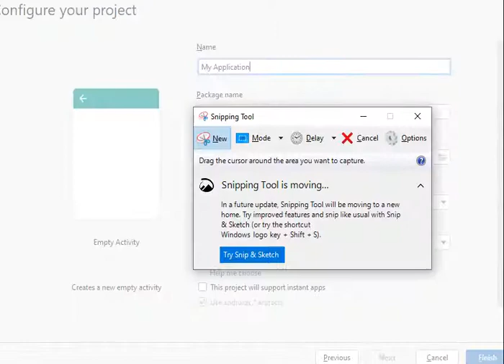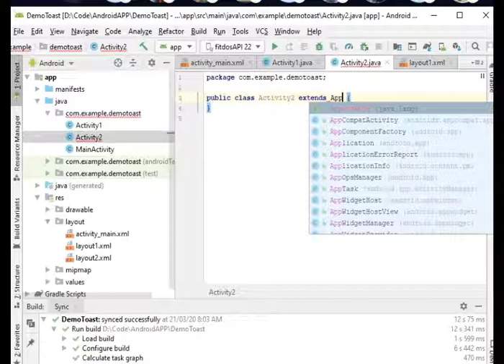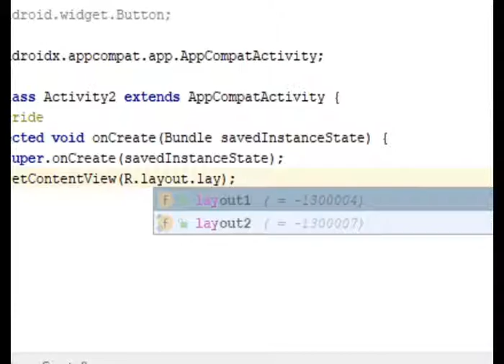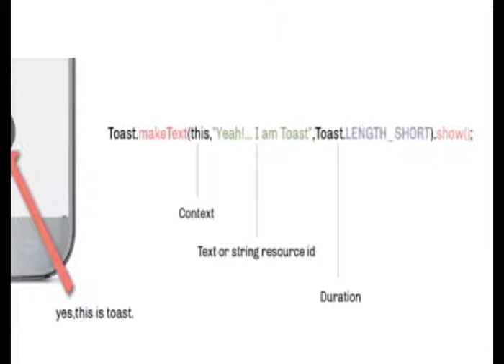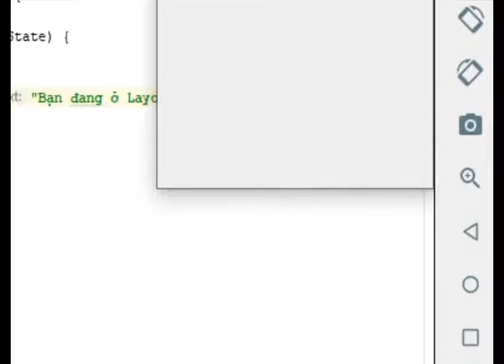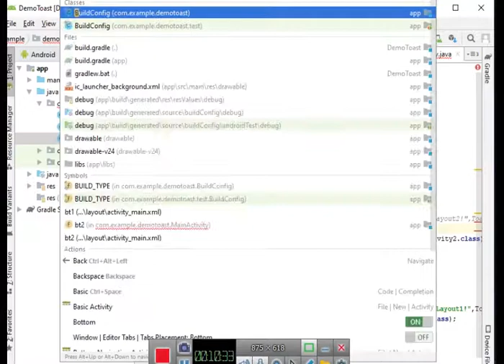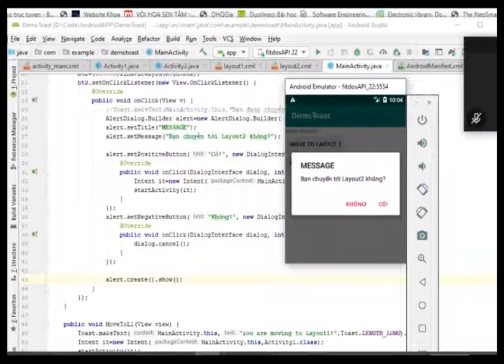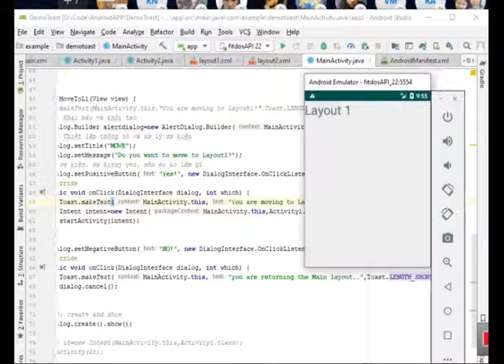Android cơ bản: Thông báo Toast và Hộp thoại thông báo AlertDialog